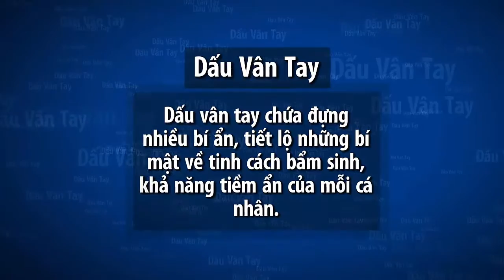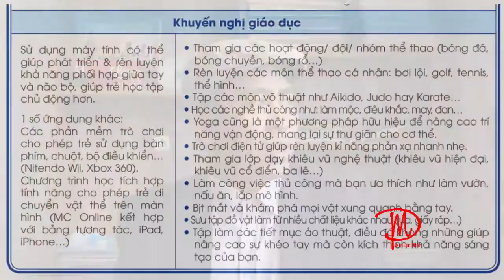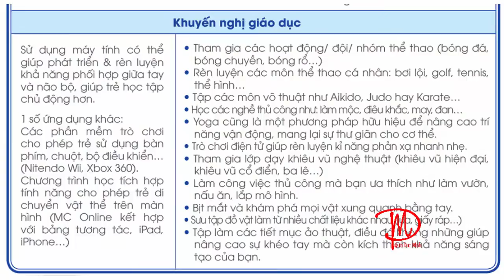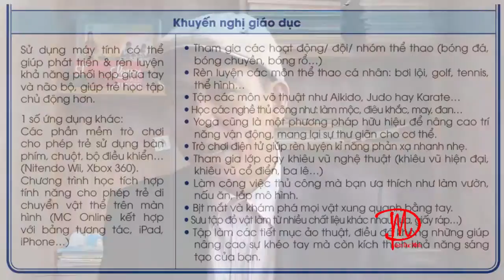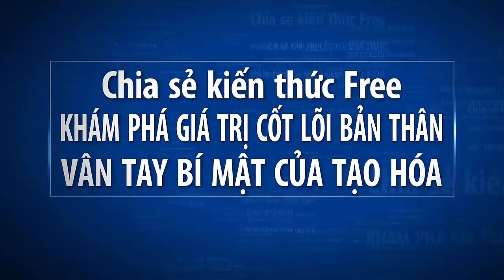Trí Thông Minh Vận Động Ở Trẻ Qua Sinh Trắc Học Dấu Vân Tay Trên Online Education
Kênh Online Education do Phạm Đức Minh Chia sẻ những bí quyết khám phá giá trị cốt lõi của bản thân qua Dấu Vân Tay trên kênh Online Education. Qua Sinh Trắc Học Dấu Vân Tay bạn sẽ hiểu được bản thân và tự tin vào chính mình. Dấu Vân Tay sẽ cho bạn sẽ hiểu rõ mình hơn, thấu hiểu bản thân mình.
Kênh Online Educationg mà tôi chia sẻ về Sinh Trắc Dấu Vân Tay nhằm giúp bản thân cũng như quí vị rút ngắn thời gian, công sức, tiền bạc để khám phá bản thân.
Sinh Trắc Dấu Vấn Tay là phương pháp và cách thức đầu tư khôn ngoan nhất cho bản thân, quí vị anh chị hãy từng bước theo dõi kênh Online Education sẽ khám phá ra Dấu Vân Tay của mình thật độc đáo và ý nghĩa.
Pham Đức Minh chân thành cảm ơn và phục vụ quí vị.